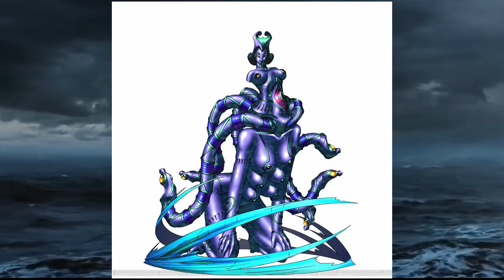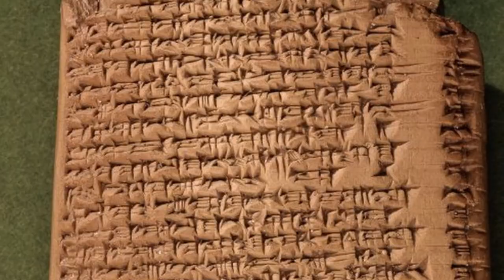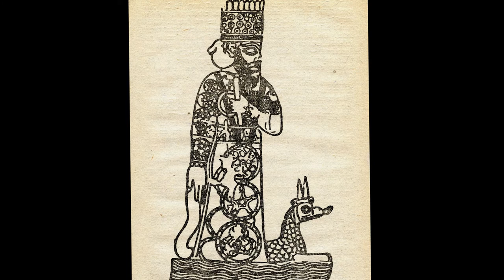The Megaten Compendium | Tiamat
Happy belated Mothers' Day

Victor's art is really cool check it out!